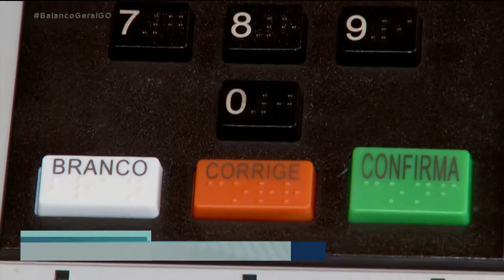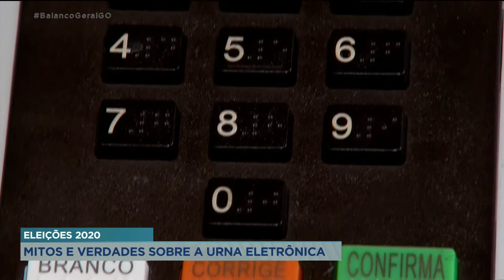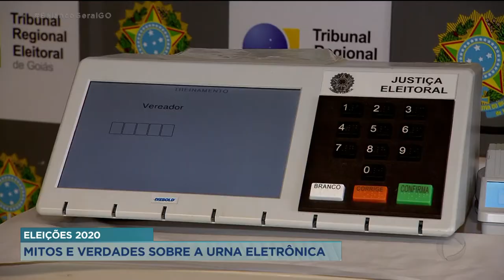ELEIÇÕES 2020 MITOS E VERDADES SOBRE A URNA ELETRÔNICA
VOCÊ JÁ PERCEBEU QUE TODO ANO DE ELEIÇÃO, COMEÇAM A SURGIR MENSAGENS DIZENDO QUE AS URNAS ESTÃO COM PROBLEMAS OU QUE FORAM ADULTERADAS? É FAKE NEWS! A REPÓRTER NATHÁLIA MENDONÇA ESTEVE HOJE NO TRE PRA ESCLARECER MITOS E VERDADES SOBRE ESSAS POLÊMICAS.